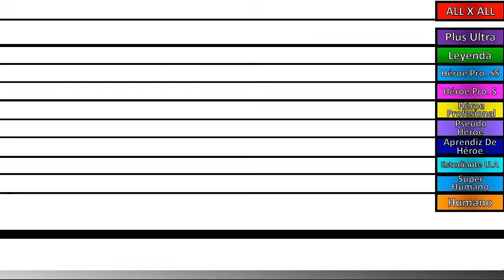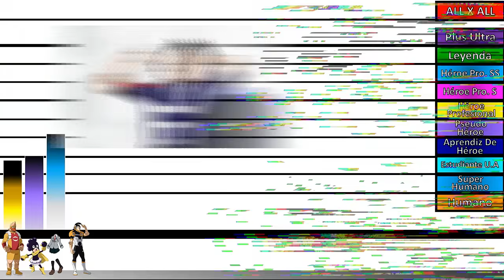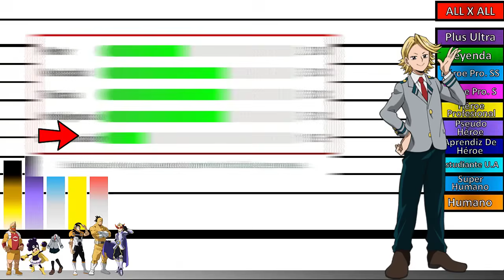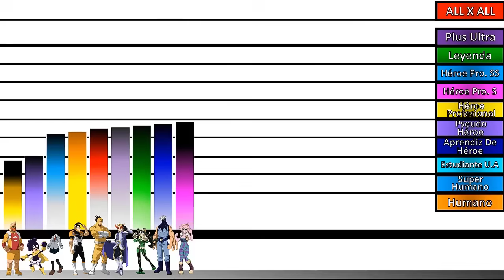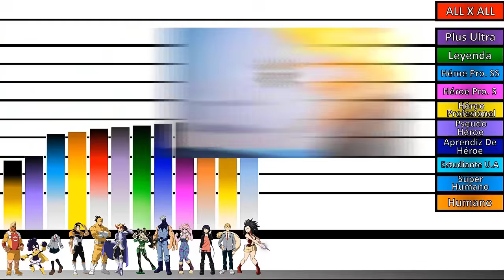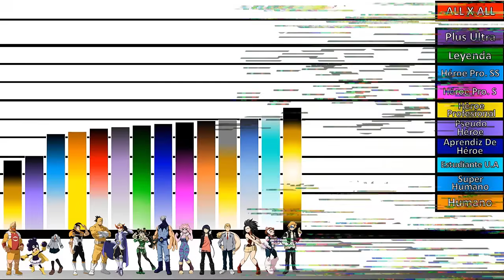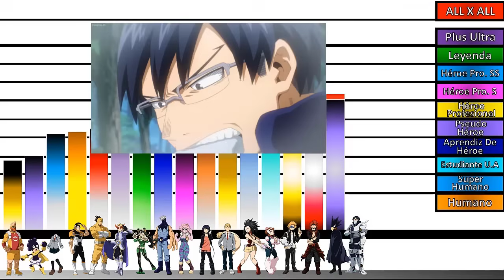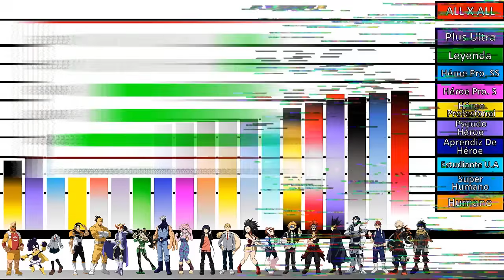Explicación: Rangos y Niveles de poder de LA CLASE 1 A de la UA🔥Boku No Hero My Hero Academy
(╭☞ ͡ ͡° ͜ ʖ ͡͡°)╭☞  Estos son todos los Rangos y Niveles de poder de todos los Estudiantes de LA CLASE 1 A de la UA🔥Boku No Hero My Hero Academy

Boku no hero temproada 7
My hero Academu temporada 7

Koji Koda
Minoru Mineta
Toru Hagakure
Hanta Sero
Rikido Sato
Yuga Aoyama
Tsuyu Asui
Mezo Shoji
Mina Ashido
Kyoka Jiro
Mashirao Ojiro
Momo Yaoyorozu
Ochaco Uraraka
Denki Kaminar
Eijiro Kirishima
Fumikage Tokoyam
Tenya Iida
Shoto Todoroki
Katsuki Bakugo
Izuku Midoriya